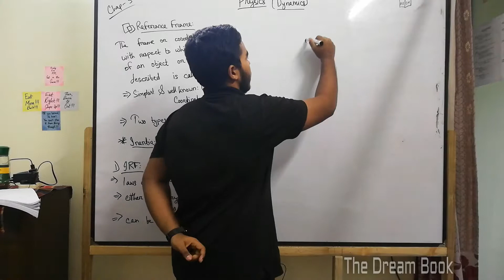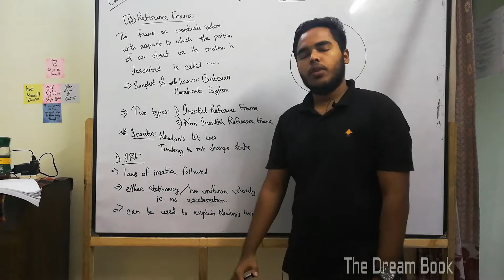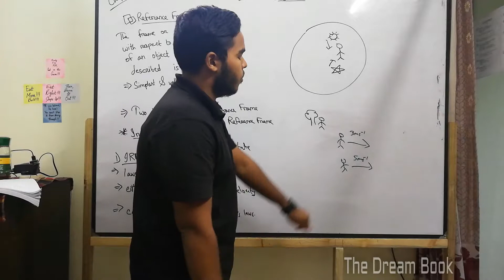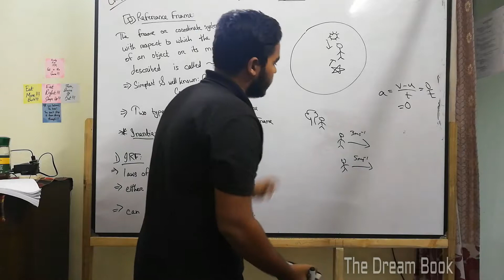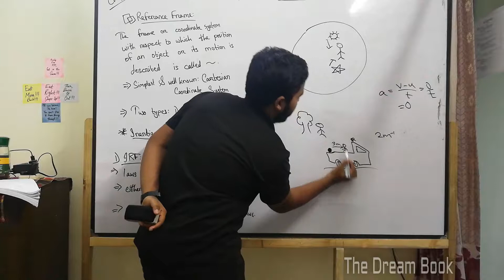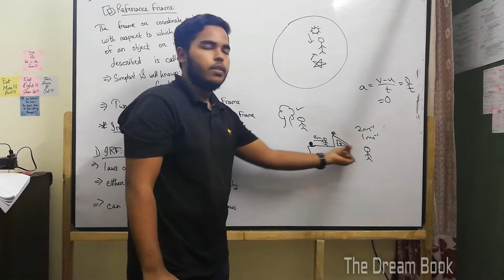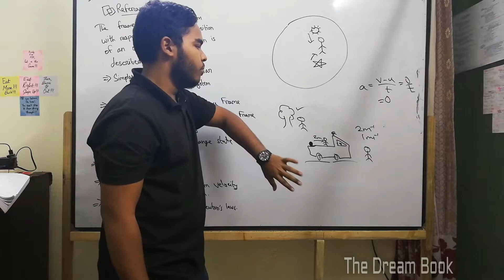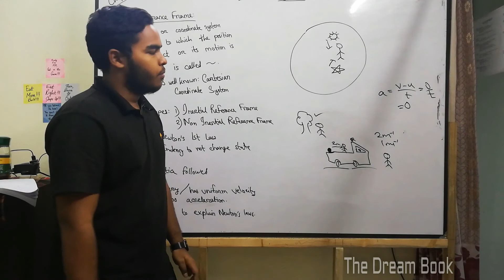2. Reference Frame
Welcome everyone to The Dream Book. This video is on the Reference Frame part of 3rd Chapter of the Physics 1st Paper Syllabus Of HSC. Hope this helps you guys out. Have a great journey moving forward. Best of Luck guys from Ashab Ul Haque Chisti :)